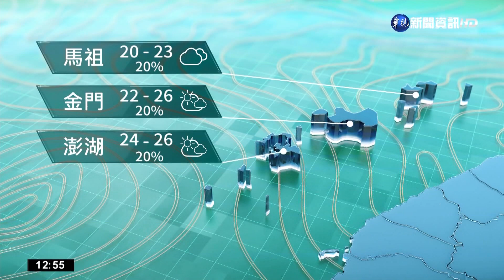全台回溫好天氣 午後山區防雷雨│華視生活氣象｜華視新聞 20220518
今(18)日東北季風逐漸減弱，白天氣溫回升，不過東半部地區、基隆北海岸及恆春半島有局部短暫陣雨，其他地區及澎湖、金門、馬祖為多雲到晴，午後山區有局部短暫雷陣雨，西半部地區夜晚及清晨間易有局部霧或低雲影響能見度，今日嘉義至桃園、東南部(含蘭嶼、綠島)、恆春半島沿海空曠地區及澎湖、金門有較強陣風，請注意。